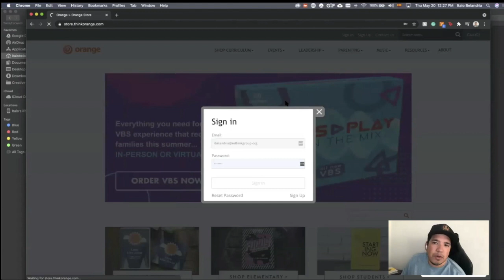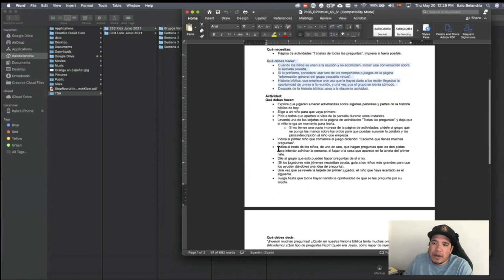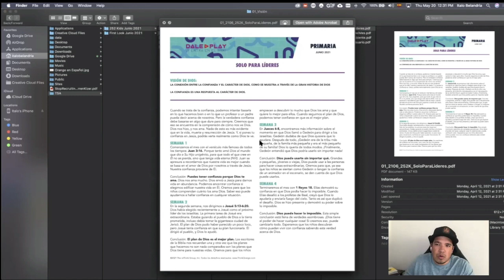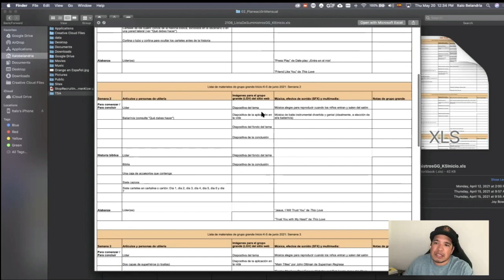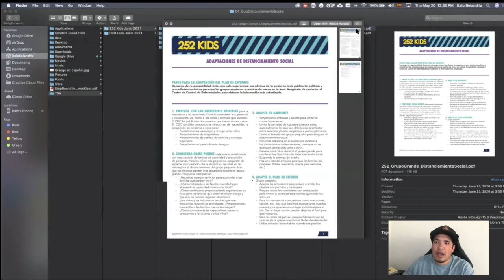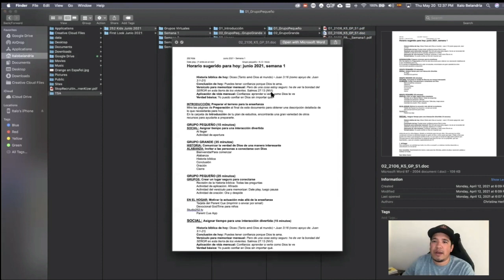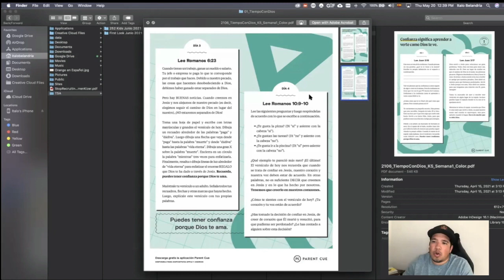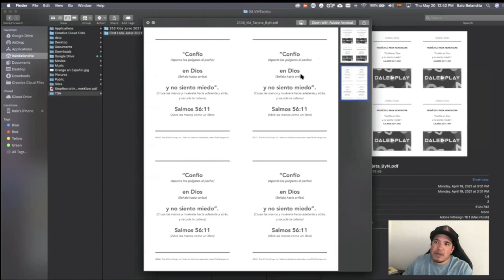Orange Training for Spanish Speakers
Orange Spanish Specialist Italo Belandria provides training to access, utilize and implement Orange curriculum. Introduction by Lieutenant Joshua Hubbard.